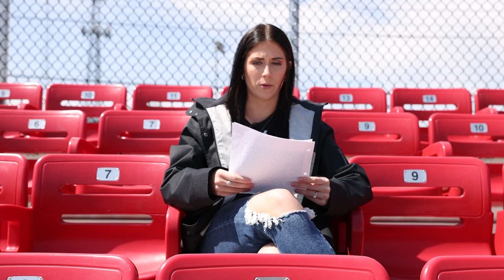DearSoftball | Bailey Shorter Senior Video 2022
Produced by GA Carder Henry